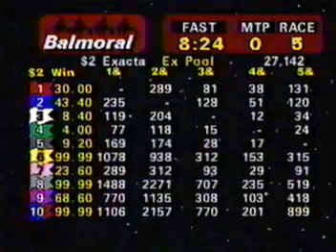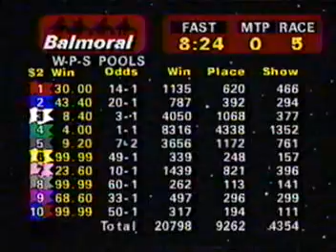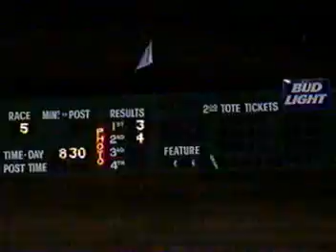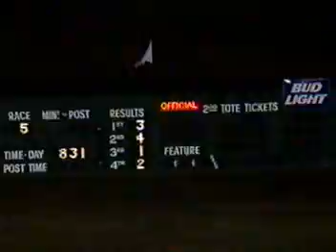Dreams Made Real 09-14-02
2002 Orange and Blue 2 Year Old Filly Final